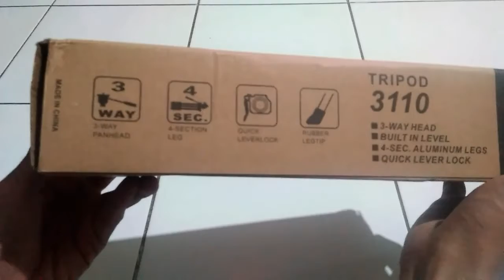UNBOXING DAN REVIEW TRIPOD MURAH UNDER 50K BERKUALITAS WEIFENG 3110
UNBOXING DAN REVIEW TRIPOD MURAH UNDER 50K

Unboxing dan review tentang tripod weifeng 3110 harga 49ribu
Kelengkapan
-Tas tripod
-U holder peyangga hp
-Tripod nya sendiri
-Box

Semoga bermanfaat